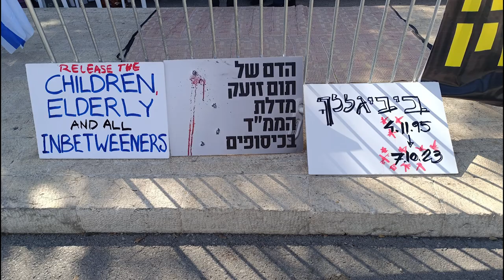Oct. 7th. Massacre: The families of the hostages in front of the Knesset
240 men women children and babies are held by Hamas in Gaza.
On 7 October 2023, Hamas militants crossed into Israel from the Gaza Strip and carried out a massacre of civilians in the kibbitzim near the border.